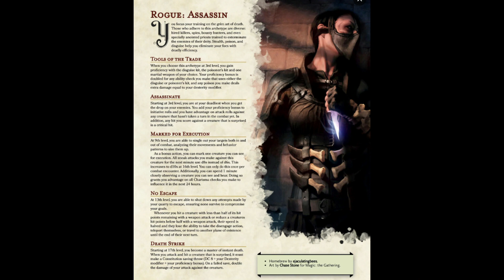วิธีเล่นอาชีพ Gloom Stalker Assassin - ลอบสังหารผสม Ranger + Rogue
วิธีเล่นอาชีพ Gloom Stalker Ranger / Assassin Rogue Multiclass
ข้อดีของการผสมอาชีพสองอันนี้
สำหรับคนชอบสายรอบสังหารในเกม Baldur's Gate 3

0:00 อินโทร
0:44 เผ่าพันธุ์
1:09 อัพอะไร
1:27 ลำดับเลือก
2:32 อาวุธ
3:18 คอมโบ